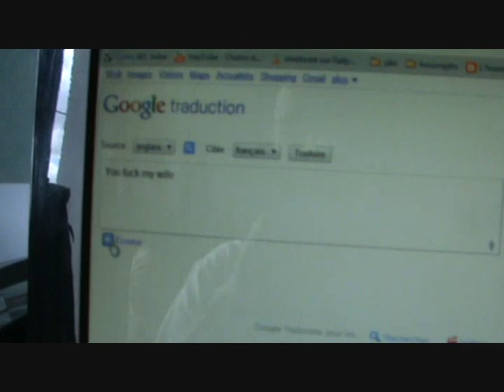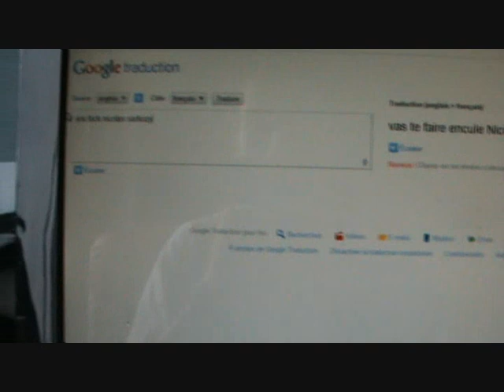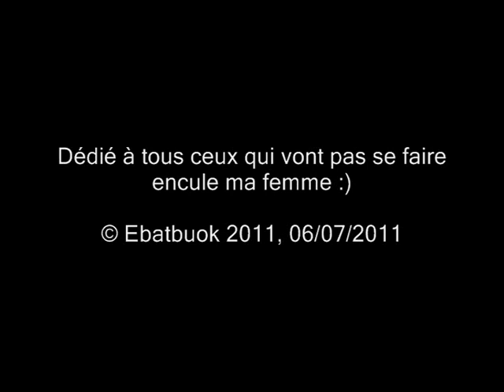Google Trad : You fuck my wife... :)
Apprends à bien prononcer l'anglais et à bien traduire les textes avec Google Trad... Mais sache que tu ne pourrais jamais niquer correctement ni ma femme, ni Nicolas...